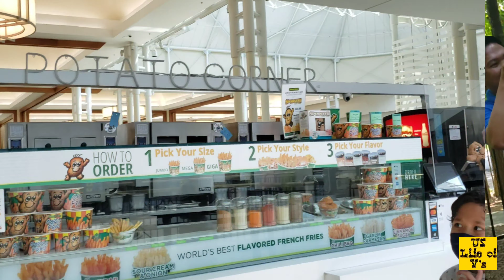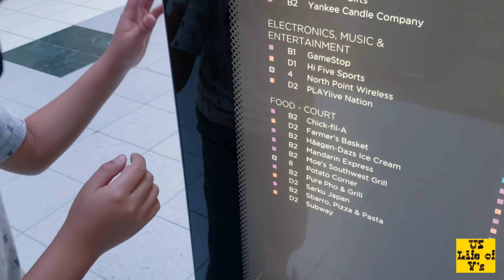US LIFE| THE V's @ WEBB BRIDGE PARK in ALPHARETTA, GEORGIA| NAKAKAIN ULIT NG POTATO CORNER FRIES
One of the stores which offers best tasting French Fries in the Philippines is the Potato Corner. After for years, the V's will be able to eat again such comfort food which is available in Georgia. The V's also visited the Webb Bridge Park in Alpharetta, Georgia. Come and have fun with the V's.